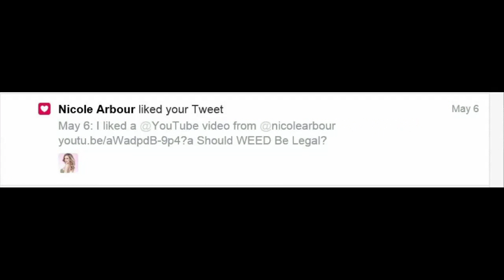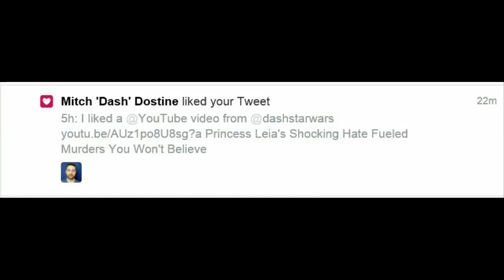Big Shout Outs to these Super Stars!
Mopreme Shakur,  Ali Spagnola, Corey Feldman, Michael McCrudden, Jacqui Childs, Nicole Arbour, Cult of Dusty, Devil Blue Films, Sarah Glorit, Prince Bell, Star Wars HQ and Mitch Dash Dostine. Thank you guys for the likes and retweets! Mopreme Shakur that link you put up to my Tupac video got me 3,000 views. Big thank you!